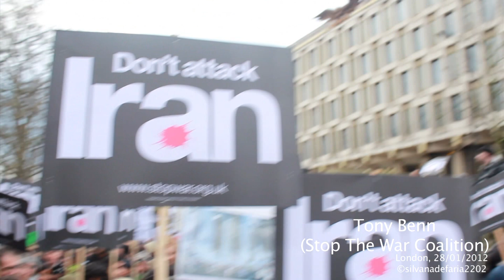TONY BENN, Rally Against Military Intervention in Iran and Syria, Stop The War Coalition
Don't Attack Iran protest 28 January 2012 at the US Embassy